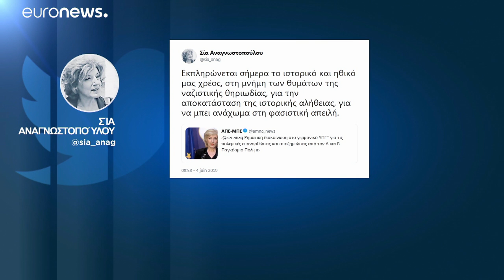Το Βερολίνο θεωρεί «λήξαν» το θέμα των πολεμικών επανορθώσεων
H απάντηση της Γερμανίας γίνεται μία ημέρα αφού η Ελλάδα κατέθεσε αίτημα για την έναρξη διαπραγματεύσεων για το ζήτημα που αφορά ποσό ύψους εκατοντάδων δισεκατομμυρίων ευρώ, σύμφωνα με την ελληνική πλευρά.…